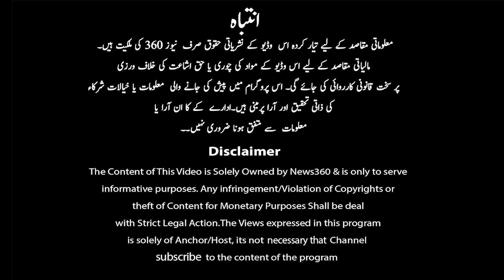Breaking News: Who will Compensate Nasla Tower Affectees | Exclusive Report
Breaking News: Who will Compensate Nasla Tower Affectees | No NRO Ab Ki Baar